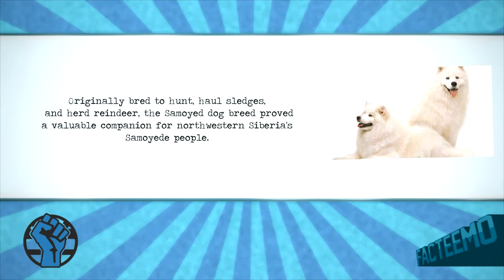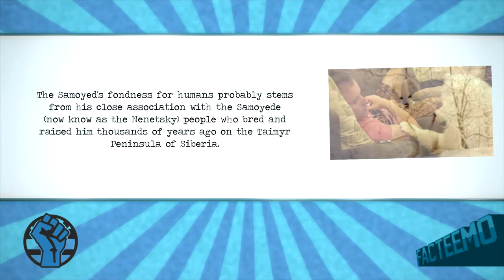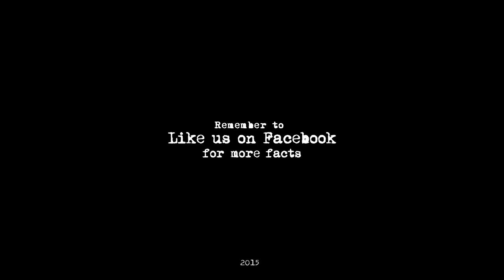[FACTEEMO] 8Facts Samoyeds (Dogs)